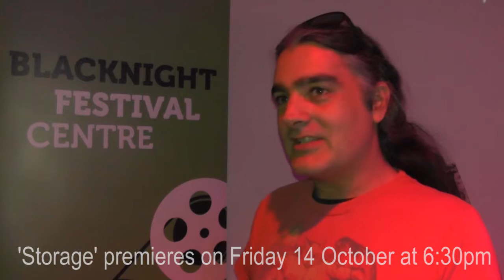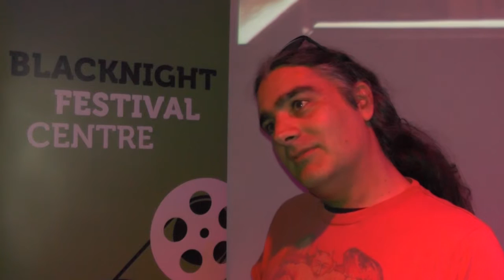'Storage' by Debut Director Rupert MacCarthy-Morrogh at IndieCork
"The regrets of a good man are essentially family", says Rupert MacCarthy-Morrogh of his debut feature film Storage, which premieres at IndieCork 2016.

'Storage' is the story of a man who tends to bottle things up and store them away, until one day ...

'Storage', Gate Cinema, 14 Oct 2016, 6:30pm

Blacknight is the sponsor of the Festival Centre at IndieCork 2016